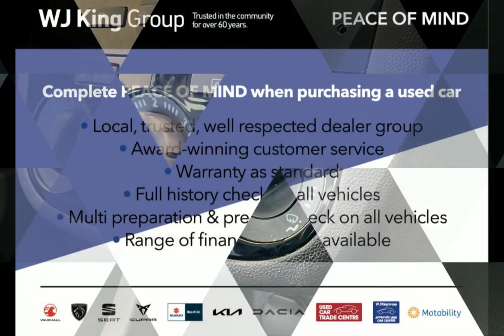WJ King are pleased to offer DG64UYO at an amazing price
WJ King is a trusted, family run business who have been leading the way in car sales for over 60 years. We are one of the fastest growing car dealer groups covering South East London and Kent, across leading automotive manufactures, incorporating Peugoet, Vauxhall, SEAT, Suzuki, Cupra, Dacia and KIA.